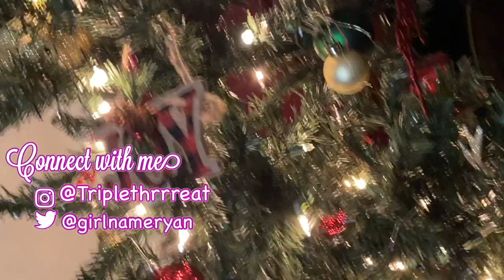VLOGMAS: DECORATING THE LIVING ROOM : CHRISTMAS STOCKING AND MINI CHRISTMAS TREE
HAPPY HOLIDAY’S FROM ME TO YOU

TODAY I DECORATED A “MINI CHRISTMAS TREE “AND PUT UP STOCKINGS!!

QUESTIONS TO LEAVE IN THE COMMENT

1. WHAT IS YOUR FAVORITE CHRISTMAS TRADITION?
2. IF YOU COULD START A TRADITION WHAT WOULD IT BE ?
3. WHAT WOULD YOU WANT FOR CHRISTMAS?

 IF YOURE NOT IN THE HOLIDAY SPIRIT HOPEFULLY MY VIDEOS WILL FILL YOUR SPIRIT WITH LAUGHTER AND JOY !!

Previous video :
Building the artificial Christmas Tree

Making Wreath next Video !!

TREE: Artificial Tree Family Dollar $30

NEW INTRO EDIT : @TRIPLETHRRREAT

Facts about me:
Age: 30
Ethnicity: Black African American
Zodiac sign: Gemini
Most of my friends personality:
Creative and No Filter